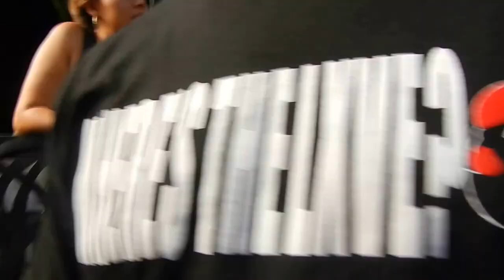BONOBO - HELLO DO-OVER CHILL VIBES @ DO-OVER LA - 8.25.2013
BONOBO DROPPED IN TO CHILL OUT THE SUNDAY FUN DAY VIBES
SUN IS SHINING AND HOMIES CHILLIN

SUP NINJATUNE ;)